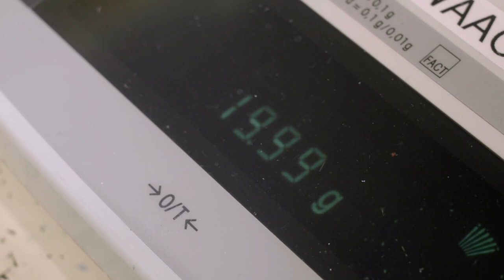Lehre als Kunststofftechnologe/-in EFZ bei der Hoffmann Neopac AG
Ein Einblick in den Alltag einer Lehrstelle bei der Hoffmann Neopac AG in Thun im Kanton Bern als Kunststofftechnologe/-in EFZ